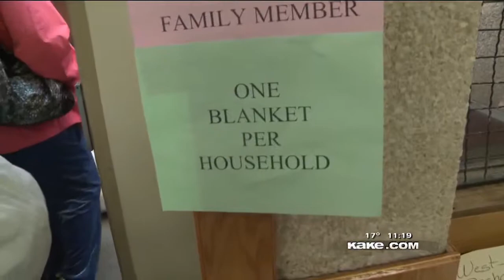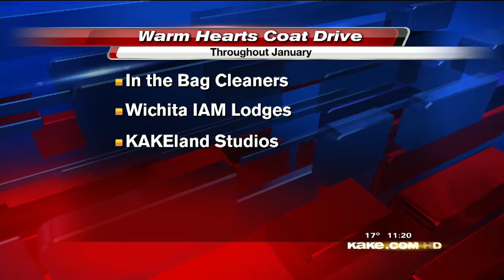Warm Hearts Coat Drive reminder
KAKE News at 11 - Monday, January 5, 2015